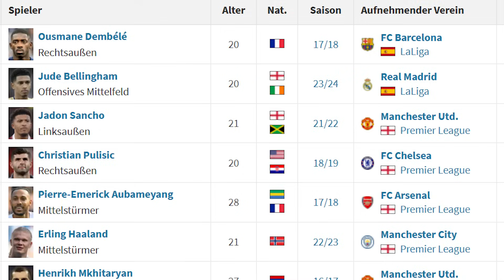DORTMUND aber OHNE ABGÄNGE! (Sieg = Ex-Spieler) 🚀🏆 EA FC 24 Karriere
EA FC 24 Dortmund Karriere, aber bei jedem Sieg kommt ein Ex-Spieler wie Haaland, Sancho oder Bellingham zurück zum BVB 🏆

EA FC 24 Karrieremodus mit erdinho 👉 Spielerkarriere (Profikarriere) und Managementkarriere (als Trainer / Manager) mit Story und vielen FIFA 24 bzw. FC 24 Karriere Formaten!

▼ Credits
Ideen oftmals von Bfordlancer, DiamondDhaliwal, Hansus oder Fabiano